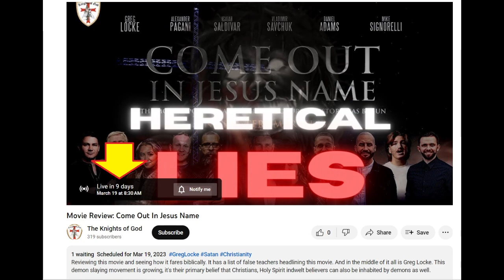Isaiah Saldivar's Red Carpet Review – Promoting the Lie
This is my review of Isaiah’s review of the New Movie he’s in.